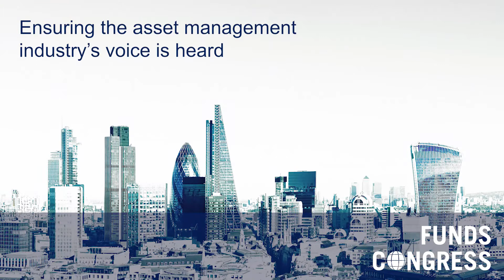7th Annual Funds Congress: Regulatory Priorities for 2018 and Beyond: How Will You Be Affected?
In this video highlighting takeaways from the Funds Congress Regulatory Priorities session, Dechert associate Lindsay Trapp interviews partner and panel moderator Monica Gogna, who  summarizes the group’s discussion. Topics include the future pace of regulation and how the asset management industry can ensure its voice will be heard, as well as insights regarding ETFs, the 2017 Summer Delegation Opinions and the ESA Review.